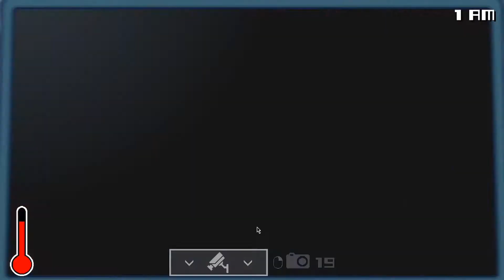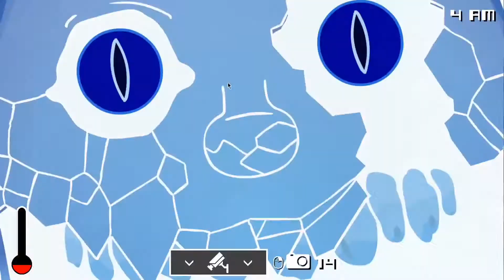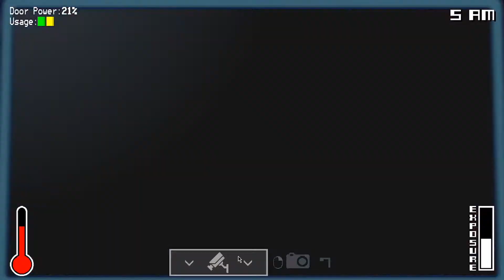Night 1 and 2 completed | One Night at Flumpty's 3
Game made by Jonochrome